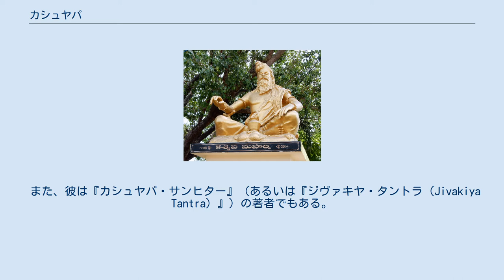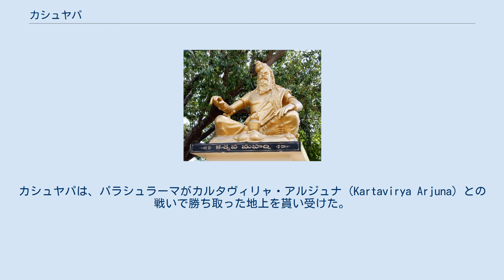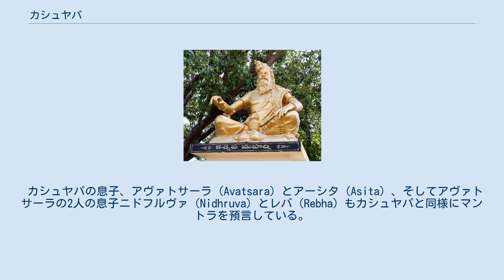カシュヤパ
アンドラプラデシュ州でカシュヤパ像 カシュヤパ（サンスクリット कश्यप kaśyapa）は、古代インドのリシである。
アトリ（Atri）、ヴァシシュタ（Vashistha）、ヴィシュヴァーミトラ、ジャマダグニ（Jamadagni）、バラドヴァージャ（Bharadwaja）、ゴータマ（Gautama）の6人とともに現在のマンヴァンタラ（Manvantara、マヌに始まる暦）における7賢人(Saptarishi)のひとりに数えられる。
 また、彼は『カシュヤパ・サンヒター』（あるいは『ジヴァキヤ・タントラ（Jivakiya Tantra）』）の著者でもある。
この書は特に小児科学、婦人科学、産科学の分野を扱うアーユルヴェーダの参考図書である。
 カシュヤパとされる人物が複数存在した、或いはそもそも「カシュヤパ」は個を特定するものではなくある種の役職であったのではないかと考える向きもある。
 プラジャーパティの一柱ダクシャは、アディティ（Aditi）、ディティ、カドゥルー、ダヌ、アリシタ（Arishta）、 スラーサ（Surasa）、スラビー、ヴィナター、イラー（Ila）、ヴィシュヴァ（Vishva）、ムニ（Muni）に代表される彼の23人の娘をカシュヤパに嫁がせた。
 カシュヤパはデーヴァ、アスラ、ナーガを子に持ち、そして全ての人間の父となっている。
彼は妻の一人にアディティを迎えアグニの父となり、アーディティヤ神群を残した。
さらにヴィシュヌは5番目のアヴァターラとしてヴァーマナの姿を借りている。
ヴァーマナは7番目のマンヴァンタラにおいてアディティの息子である。
また、2人目の妻であるディティとの間にはダイティヤ（アスラの一族）を残した。
ディティとアディティはともにプラジャーパティのダクシャの娘でありサティー、すなわちシヴァの最初の妻と姉妹である。
カシュヤパは、パラシュラーマがカルタヴィリャ・アルジュナ（Kartavirya Arjuna）との戦いで勝ち取った地上を貰い受けた。
以降、地上はカシャパイ（Kashapai）として知られるようになった。
 カシュヤパの息子、アヴァトサーラ（Avatsara）とアーシタ（Asita）、そしてアヴァトサーラの2人の息子ニドフルヴァ（Nidhruva）とレバ（Rebha）もカシュヤパと同様にマントラを預言している。
スヴァロチシャ（Svarochisha）と呼ばれるマンヴァンタラでカシュヤパは7賢人（saptarishi）の一人であった。
 インド北西部の山岳地帯、カシミールはカシュヤパの名に因んでいる。